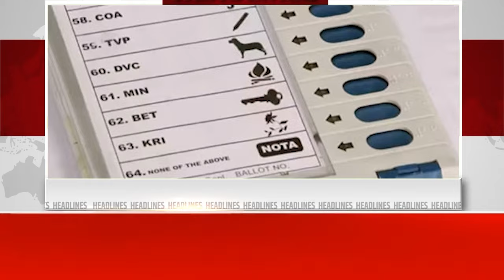News Bulletin: 05-06-2024 आज की सबसे बड़ी ख़बरें | Breaking News | Rahul Gandhi | 9 Bharat Samachar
Welcome to 9 Bharat Samachar, South India's premier Hindi news channel dedicated to bridging the information gap for Hindi-speaking audiences across the southern states. Our mission is to become South India's largest and most trusted source of Hindi news, catering specifically to the needs of Hindi-speaking communities in a region where national and Hindi media often overlook critical local developments.

At 9 Bharat Samachar, we understand the unique challenges faced by Hindi speakers in the South, where regional languages dominate the media landscape. Our channel is committed to delivering comprehensive and accessible news coverage, ensuring that our audience stays informed about regional affairs, culture, politics, and events that impact their lives.
 With a diverse range of platforms, including Jio TV, Jio TV+, AG Digital, SSC, HDS, Switch+, Dailyhunt, and several others, the channel ensures widespread accessibility to its content.

As the name suggests, 9 Bharat Samachar provides comprehensive coverage of news and current affairs from all corners of India, while placing a significant emphasis on South India. The channel's dedication to offering in-depth insights into the happenings in this region has earned it a loyal viewership base.

With a passionate team of journalists and correspondents spread across Karnataka, Tamil Nadu, Andhra Pradesh, Telangana, and Kerala, 9 Bharat Samachar brings you timely and accurate news, breaking down the language barriers that have long hindered understanding and engagement. Join us in our journey to empower and connect South India's Hindi-speaking population with the stories that matter most.